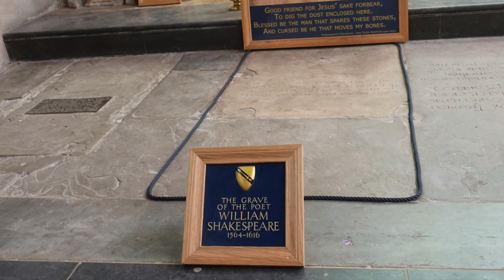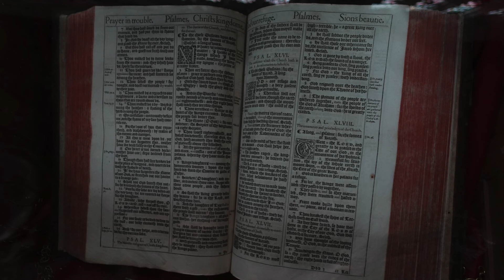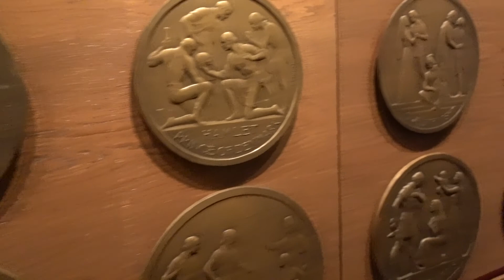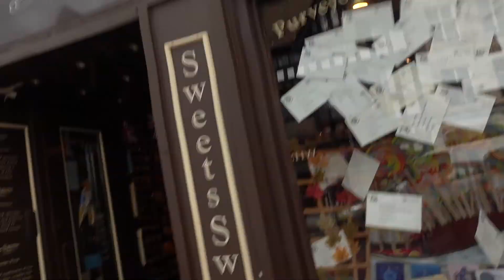VISITING SHAKESPEARE'S HOUSE!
SORRY FOR THE LACK OF UPLOADS! (Not that I have any idea if people are waiting for them) But for those that are, rest assured. I've caught up and have three new vlogs coming your way!!! Look at me go ;)